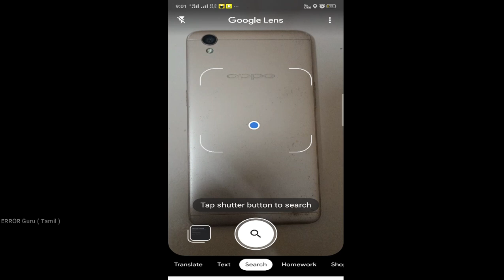How do I find VIVO/OPPO model name? EASY WAY |ERROR Guru (TAMIL)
How do I find VIVO/OPPO model name? EASY WAY